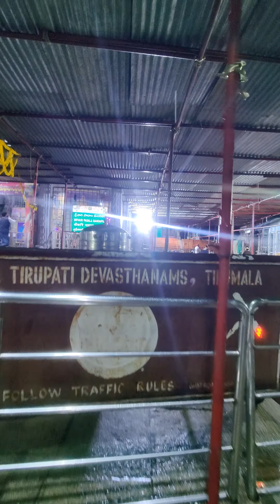అలిపిరి పాదాల మండపం.